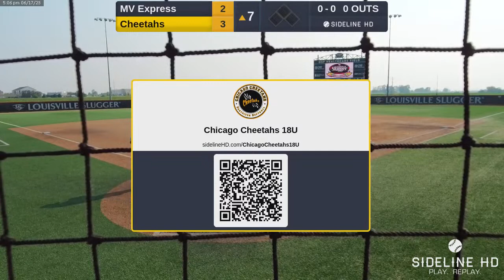MV Express vs Chicago Cheetahs 18U (2023.06.17)